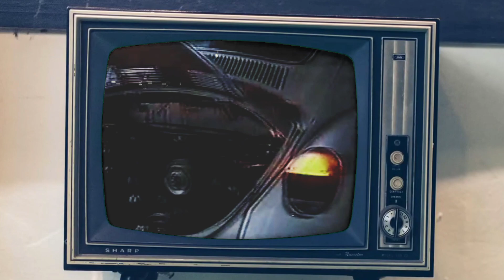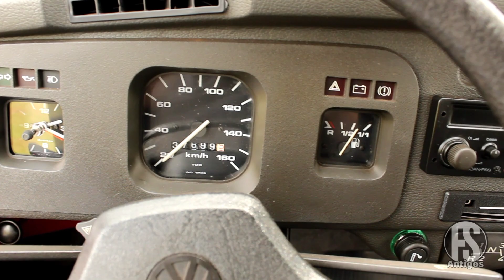Fusca Itamar 1995 - O MELHOR já produzido? Canal Garagem FS Antigos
Nosso vídeo de hoje é com carro mais famoso do Mundo!
Quem não conhece o fusquinha?!
O modelo de hoje é nada mais nada menos que o Famoso Fusca Itamar 1995 na maravilhosa cor Vermelho Sport. Esse exemplar em raro estado de conservação de nosso  grande amigo Fábio esbanja originalidade com seus 37 mil km originais de Fabrica!

Edição:
Gustavo Henrique

Produção:
Guilherme Augusto